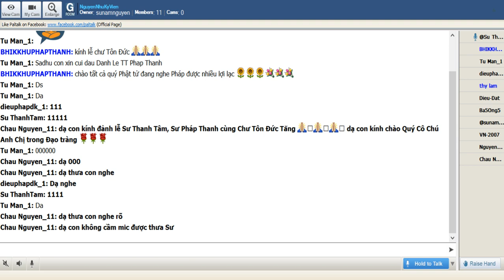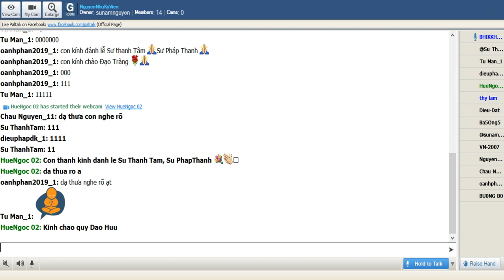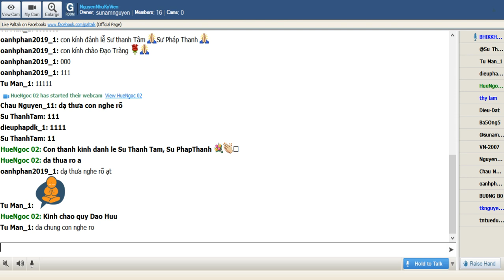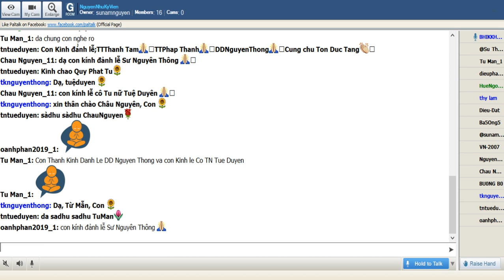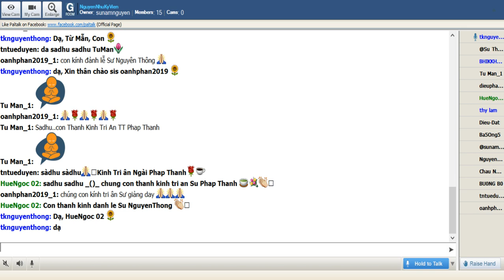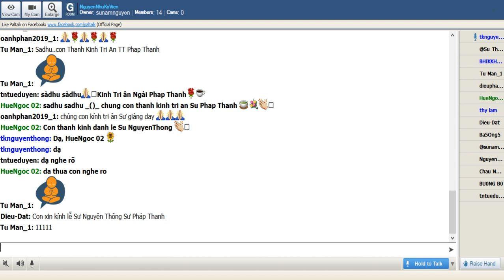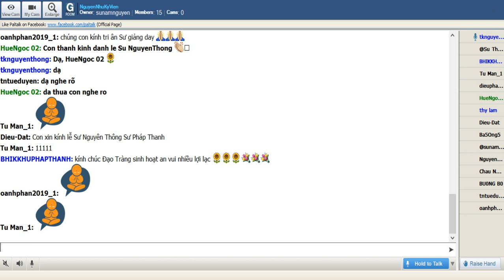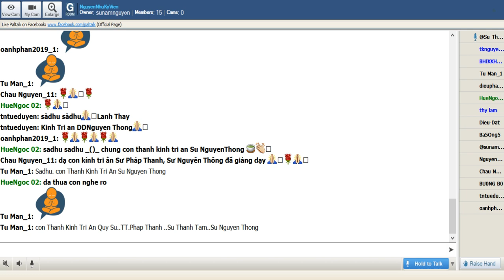NguyenNhuKyVien Thu Hai July 08-2019. Sư Pháp Thanh thuyết giảng TĂNG CHI BỘ KINH